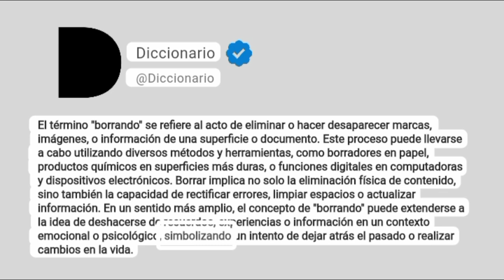Borrando Significado En Español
El término "borrando" se refiere al acto de eliminar o hacer desaparecer marcas, imágenes, o información de una superficie o documento. Este proceso puede llevarse a cabo utilizando diversos métodos y herramientas, como borradores en papel, productos químicos en superficies más duras, o funciones digitales en computadoras y dispositivos electrónicos. Borrar implica no solo la eliminación física de contenido, sino también la capacidad de rectificar errores, limpiar espacios o actualizar información. En un sentido más amplio, el concepto de "borrando" puede extenderse a la idea de deshacerse de recuerdos, experiencias o información en un contexto emocional o psicológico, simbolizando un intento de dejar atrás el pasado o realizar cambios en la vida.